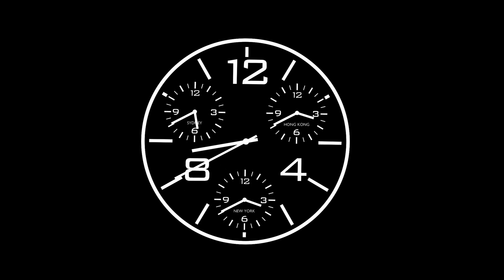FRENZY - One Minute Closer to... [2023]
Watch out for FRENZY's second full length album "Of Hoods and Masks" next spring 2023 on Fighter Records!!